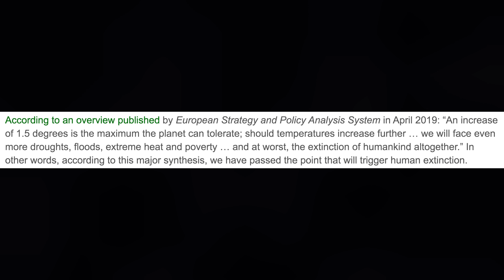Means of Extinction: “Death” by a Thousand Cuts